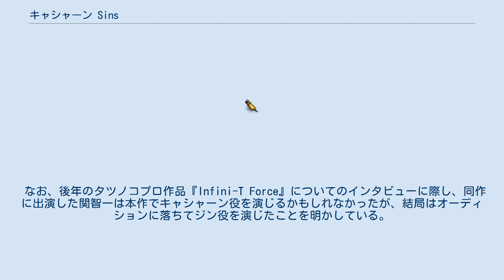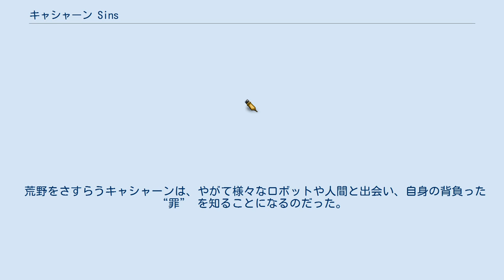キャシャーン Sins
『キャシャーン Sins』 （キャシャンーン シンス、CASSHERN Sins）は、日本のテレビアニメ。
2008年10月から2009年3月まで放送。
また、ジャイブ刊『月刊コミックラッシュ』で2008年12月号から2009年7月号まで漫画版が連載された。
作画は竹井正樹。
 原作の内容を思わせる情報の断片も語られているが、その世界観やストーリーは原作とは異なる独自のものとなっており、一概にリメイク版とは言い切れない作品である。
荒廃したペシミズムで占められた、暗い世界観となっている。
 本作は、原作の持ち味であった「終末感漂う荒廃した世界で繰り広げられるシリアスなストーリー」を継承しつつ、俗に「山内節」と称される山内重保監督の作風とのマッチングを見せており、原作以上にシリアスでダークなストーリーが展開される。
人間がほとんど登場せず、人造人間側の視点から見た世界観が特徴となっており、展開こそ比較的緩やかであるものの謎めいた問いかけが成されながら、物語は進行していく。
 タイトルに含まれる "sins" は、英語で（宗教・倫理上の）「罪」を意味する "sin" の複数形である。
 キャストに関しては、キャシャーン役の古谷徹をはじめ、ベテラン声優で固められている。
原作から引き続き出演しているのは、ブライキング・ボス役の内海賢二のみである。
 なお、後年のタツノコプロ作品『Infini-T Force』についてのインタビューに際し、同作に出演した関智一は本作でキャシャーン役を演じるかもしれなかったが、結局はオーディションに落ちてジン役を演じたことを明かしている。
 荒廃した世界にて、長い眠りから目覚めるもそれ以前の記憶を失っていたキャシャーンは、なぜか襲い掛かってくる敵と戦いながら自らの記憶を取り戻さんとする。
 荒野をさすらうキャシャーンは、やがて様々なロボットや人間と出会い、自身の背負った “罪” を知ることになるのだった。
 上記のほか、2014年現在はバンダイチャンネルでも全話を配信中（第1話は無料、第2話以降は有料）。
 音泉にて、『ラジオ キャシャーンSins 〜古谷徹 vs 森川智之〜』が配信された。